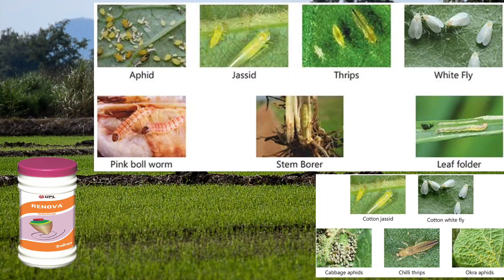Renova Insecticide । Upl Renova Insecticide । Thiamethoxam 25%Wg ।Systemic insecticide ।Dose,Price